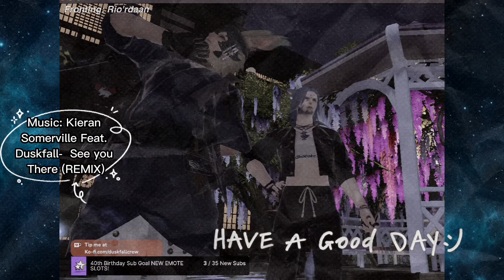Duskfall - [No Copyright Twitch Friendly] 40th Birthday Music Compilation 2023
0:00 - Kieran Somerville feat. Duskfall - Arashi Lowlands (REMIX)
3:38 - Duskfall - Keys To The Future
8:10 - Duskfall - Horizon Starscape
12:12 - Duskfall - Of Heart and Soul
16:50 - Duskfall - Love Is A Battle
19:57  - Duskfall - Inner City Lights
25:13 - Duskfall - Other Side (Yggdrasil Master Mix)
29:22 - Duskfall - Cold Heartless Memories
33:38 - Duskfall - Bitter Winter Nostalgia
37:30 - Duskfall - The Fight for Osea
40:50 - Duskfall - Crazy Blind Sadness Remix
46:08 - Kieran Somerville feat. Duskfall - Arguing On The Level Remix
50:55 - Duskfall - Watercolors
53:40 - Duskfall - Astral Plane
57:00 - Kieran Somerville feat. Duskfall - When I See you There (REMIX)
1:01:12 - Kieran Somerville feat. Duskfall - Dissociative Memories (REMIX)
🎧 CREDITS:
🎧  IS YOUR CONTENT STREAMER FRIENDLY?
Yes, the only royalty we "earn" is off streaming services, we don't charge for the use of our music in anyone's content as long as you link back to the streaming service in your description OR if you're using it in a live twitch stream, a mention would be wonderful.

Yes twitch does NOT normally condone the use of spotify via their live streaming service, because it's borderline against spotify ToS - fear not, we're on all streaming services including Youtube Music.

We don't sell nor give out our music just because half the time we don't remember where the files are!  If you would like copies of our music for use in a DJ stream or otherwise please email kieranxsomer AT gmail dot com
🎧  DUSKFALL IS A PLURAL ARTIST.  DX'ed with Autism & ADHD & Disassociate Identity Disorder - their music is a wide variety of tracks produced by the whole system. We're inspired by Spaz Project, Lichi Moonwall, ZordonOfDoom, Spectrumbranch & so many more.

🎧  DUSKFALL IS ALSO KNOWN AS THE VOID CREW OR SOME OLDER TRACKS ARE UNDER KIERAN SOMERVILLE - If this confuses you SO WHAT? - NO We were not featured on MAKING THE CUT, one of our songs has the same vocal samples.
🎧  HOW IS IT CREATED? - We are learning to use in program instruments without any special equipment other than our keyboard.  If it's not that then it's legally obtained samples.
🎧  Who else is involved with DUSKFALL? - Many collaborations are planned for the future but so far The Introject Society is actually considered a part of this artist name - though they're a system that is like family to ours - they help construct or record tidbits for some of our newer tracks.